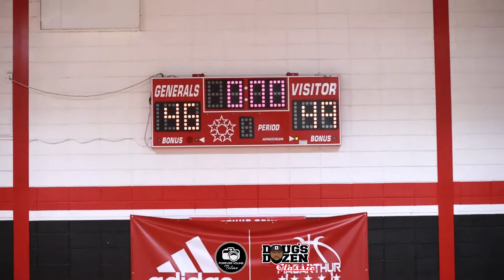Doug's Dozen | Brownsville Rockets vs Team Evolution Game Recap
Doug's Dozen | Brownsville Rockets vs Team Evolution